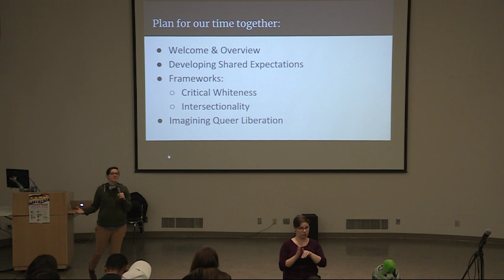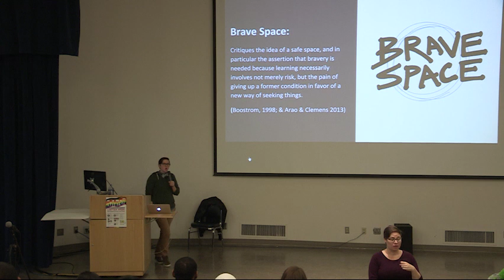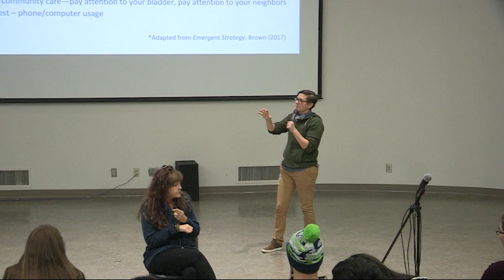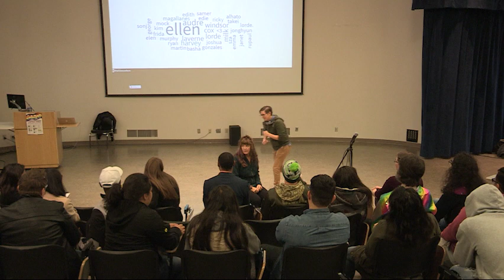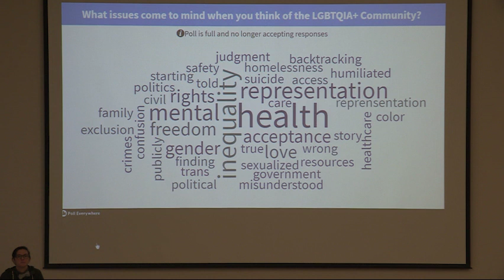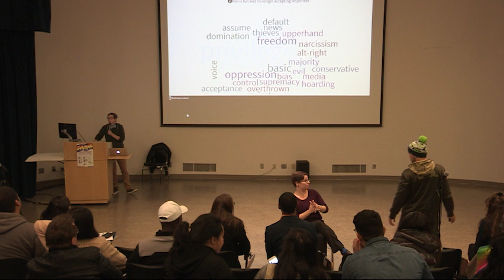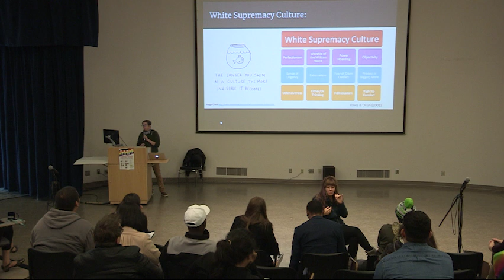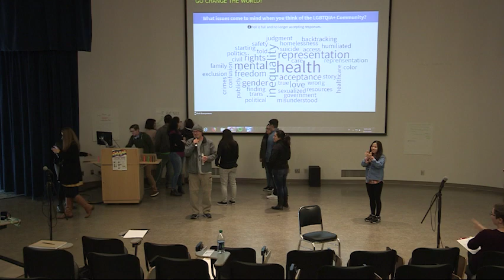Whitney Archer: “De-Whitening LGBT Experience”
LGBTQIA Week 2018: Whitney Archer holds a Masters of Arts in Women, Gender and Sexuality Studies as well as a Masters of Education in College Student Services Administration with a specialization in identity exploration and development. Whitney’s graduate thesis research was on the experiences of transgender students attending women’s colleges. Currently, Whitney directs the Hattie Redmond Women & Gender Center at Oregon State University where she is also pursuing a Ph.D. in Women, Gender and Sexuality Studies.